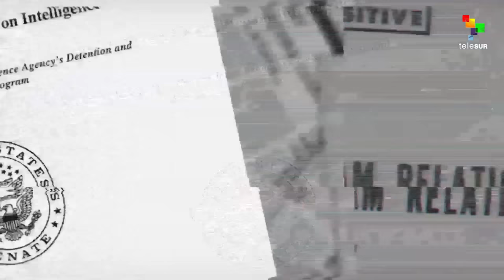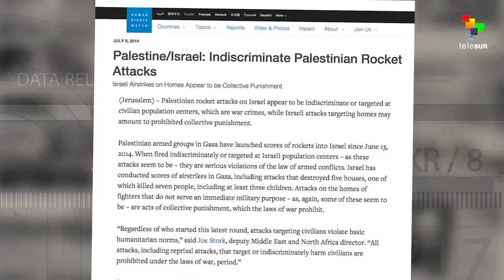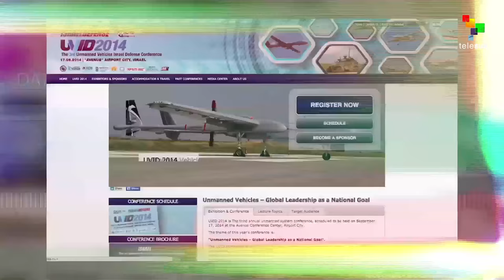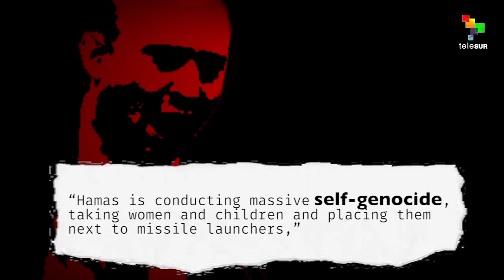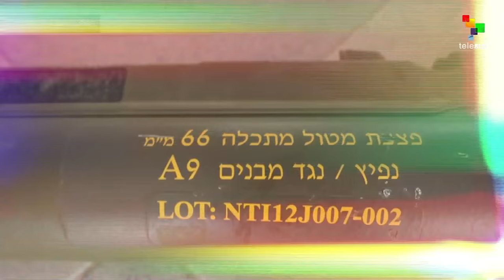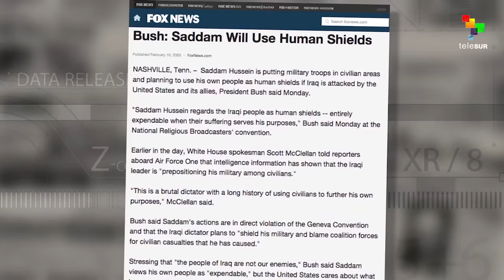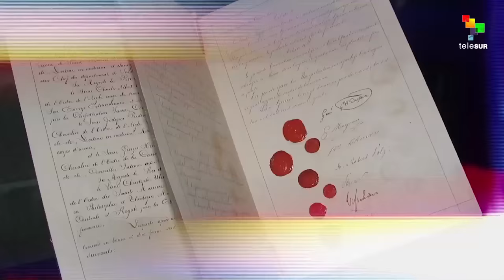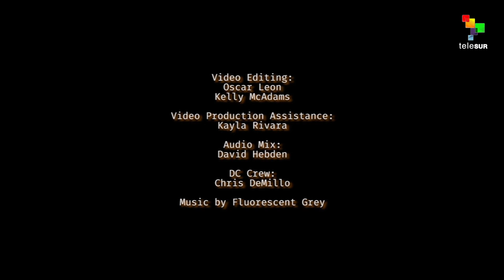The Empire Files: The Distortion & Death Behind Israel/Palestine Coverage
A crisis in Palestine is again all over the headlines. From stabbings and molotov cocktails, to killing of protesters and anti-Arab lynch mobs--how much of the mass media coverage can we really trust?

Abby Martin takes a look at how the so-called "Israel-Palestine conflict" has been covered by the mainstream press during the last crisis in the region, and the variety of tactics employed by the state of Israel to control the narrative: from it's Hasbara propaganda machine, to outright killing of journalists.

Featuring interviews with:
Dan Cohen, an investigative journalist who just returned from 7 months of living and reporting from Gaza and the occupied West Bank // @DanCohen3000
Rania Khalek, writer and editor with Electronic Intifada // @RaniaKhelek